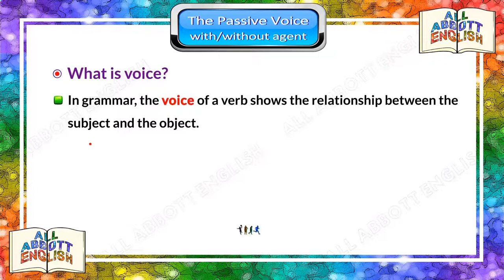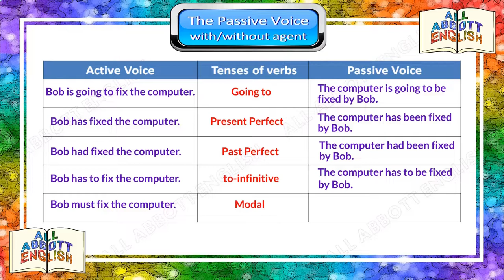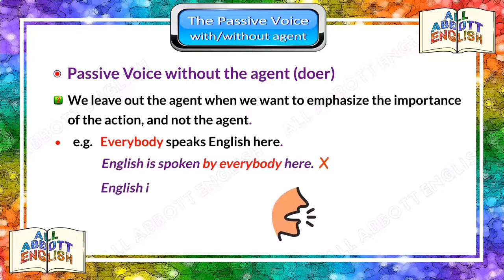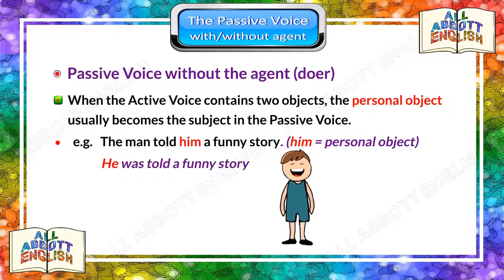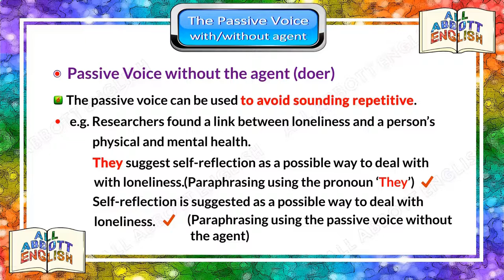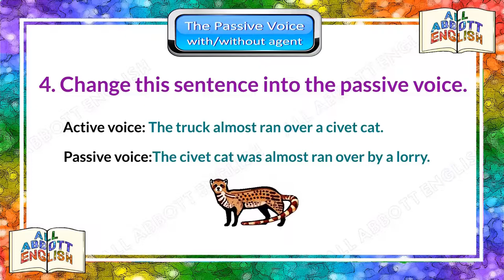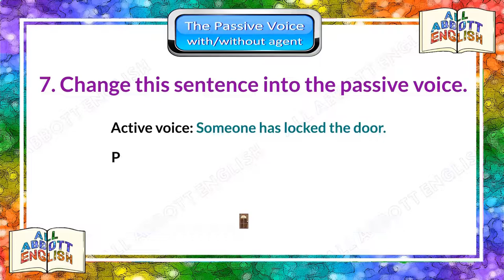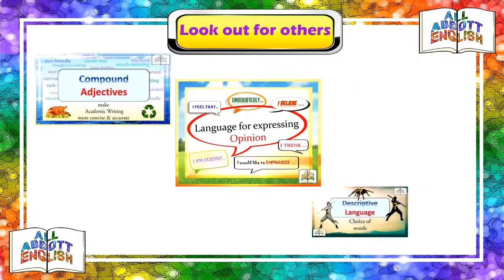Animated English Lesson: Passive Voice with/without agent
There are times when the passive voice is more appropriate, useful and necessary to use in daily life. Watch to find out more.